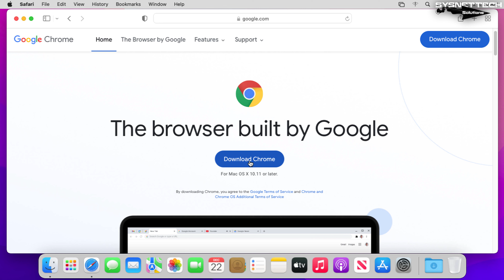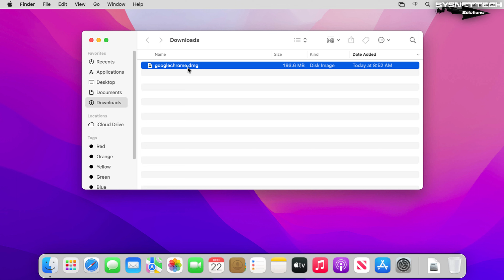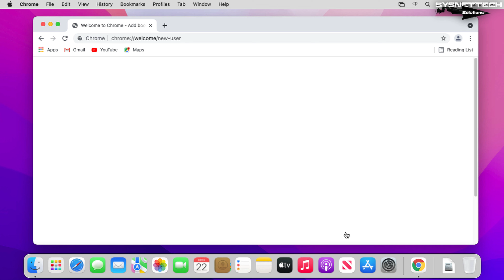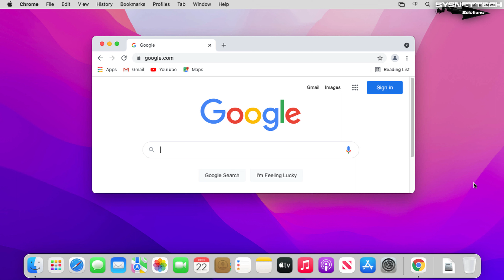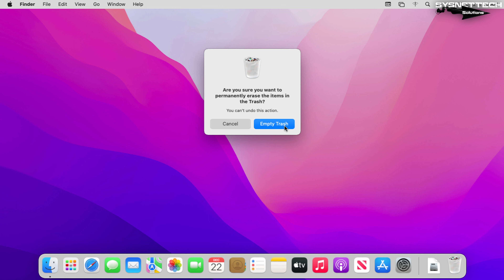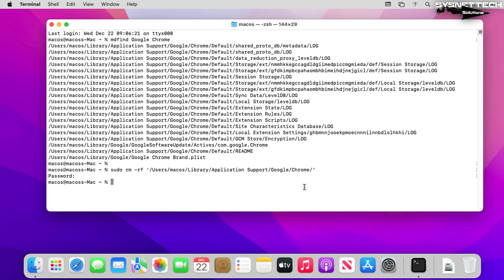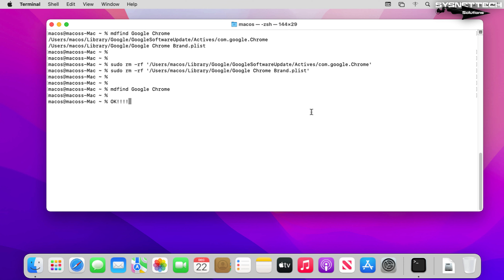How to Install Google Chrome on macOS 12 Monterey | SYSNETTECH Solutions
This video tutorial shows you how to install Google's Chrome Internet browser on macOS 12 Monterey on an Apple Mac computer.

Downloading and Installing Google Chrome: 0:00
Uninstalling Google Chrome: 4:00

Google Chrome is considered the most used web browser on personal computers today. Many Windows users use this Internet browser. It is widely preferred because it works more compatible with Google's services such as Gmail and YouTube.

Mac computers have the built-in Safari browser. While macOS users are happy to use Safari, they sometimes need to install Google Chrome.

You can follow the steps below to install Chrome on Monterey 12, the most up-to-date system of macOS.

Step 2: Click the Download button on the Google Chrome homepage.

Step 3: After downloading the Chrome.dmg file, go to Downloads and run the dmg file.

Step 4: Copy the Chrome browser to Applications in the Dmg folder.

Step 5: After copying Chrome, run it from Applications.

Step 6: Click Get Started when you run Chrome.

Step 7: Select the Google services you want to bookmark.

Step 8: Select a theme you want to use in the Google web browser.

Step 9: Finally, if you want to sign in with your Google account, you can click Continue and sign in to your browser with your personal account. Click No Thanks if you don't want it.

Step 10: After installing Chrome on your Mac, you can now search the Internet faster.

FOLLOW US